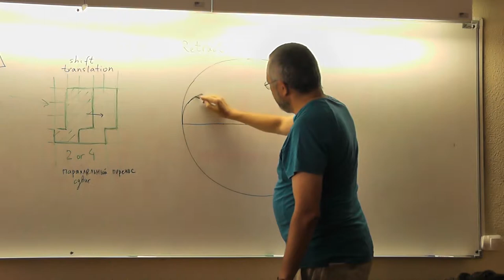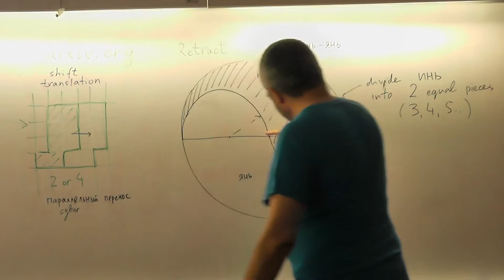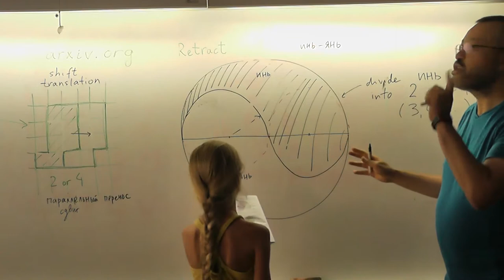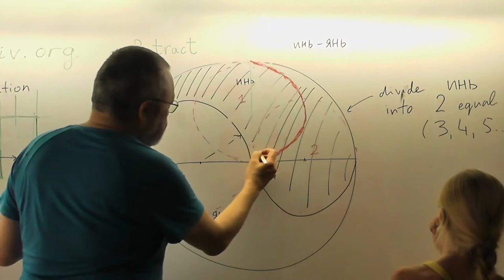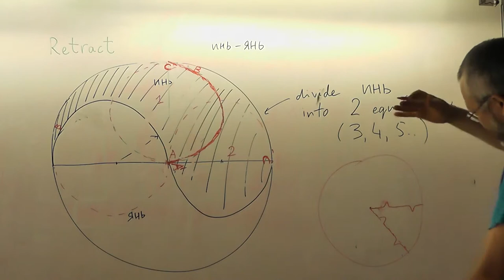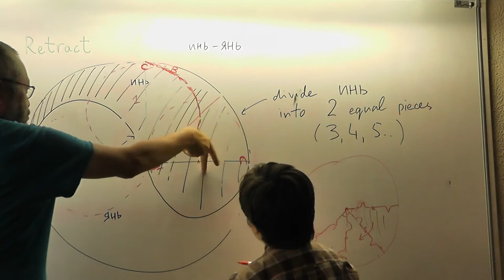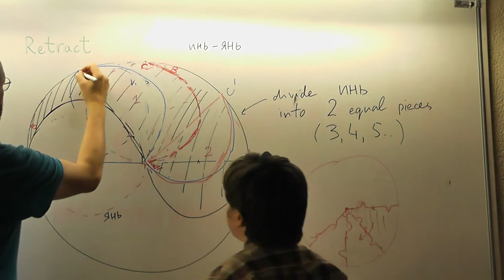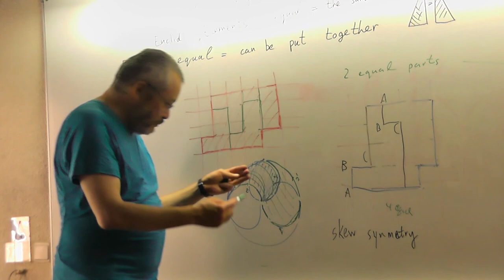39 Повороты, или Инь и янь (71)